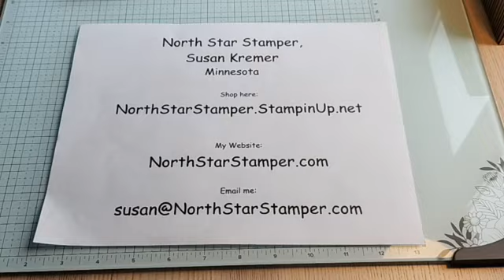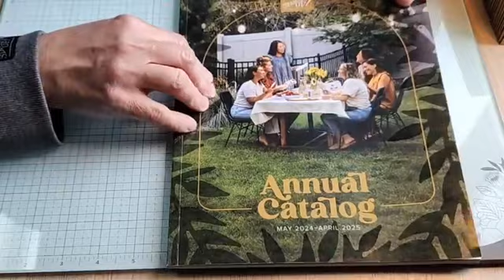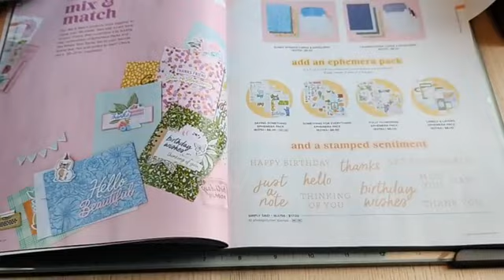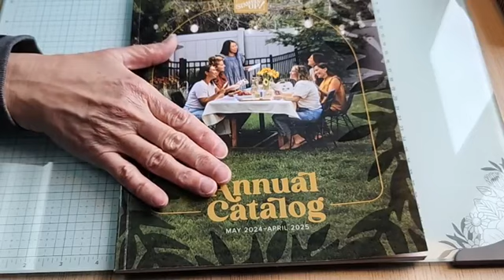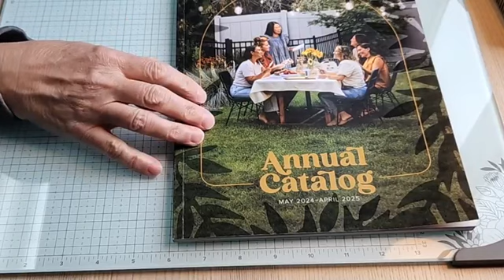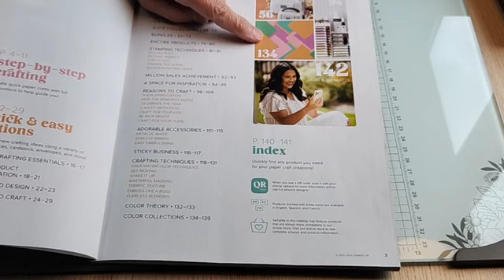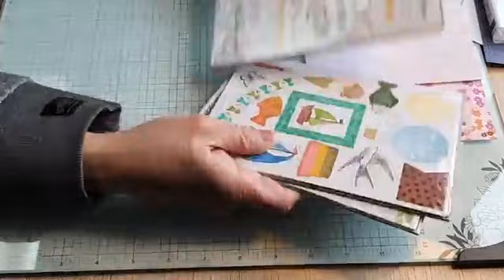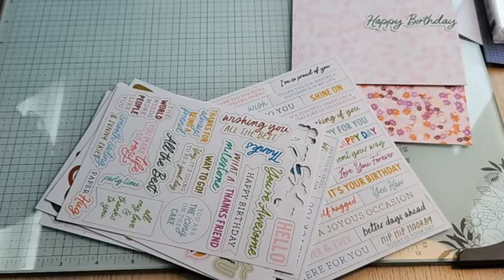2024 Annual Catalog Introduction: Step-by-Step Crafting and Quick & Easy Options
With our brand new catalog, Stampin' Up! is focusing on 3 types of crafting experiences:  Step-by-step crafting, Quick & easy options, and Creativity Your Way

In this video, I focus on the first 2 types.  Not only is the catalog presented this way, you'll see these categories in my online store, too.   New to paper crafting?  Want to craft on the go?  Need to purchase a gift?  These areas are for you!

If you like to come up with your own ideas, these products are a great place to start.  They, of course, coordinate with all of our other great products.  The Mix & Match products can save you time.  Why stamp, color and die cut elements yourself, when you get a great variety of items in the Something of Everything and Fully Flowering Ephemera Packs!  (See page 19!)  The Something for Everything pack is shown at 14:30 in the video.